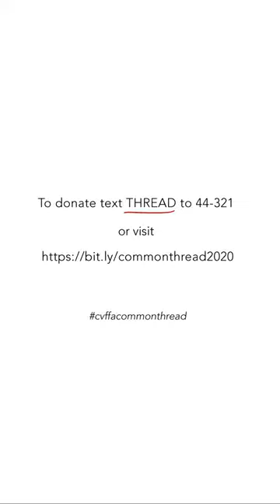A Common Thread: Jennifer Miller, Brandon Maxwell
Jennifer Miller is a pattern maker and head of the Brandon Maxwell atelier. Now tasked with working from home, Miller shares how the coronavirus epidemic is impacting her everyday.

Vogue and the CFDA’s A Common Thread initiative raises money for the American fashion industry and the businesses and workers in urgent need of our support during this time.